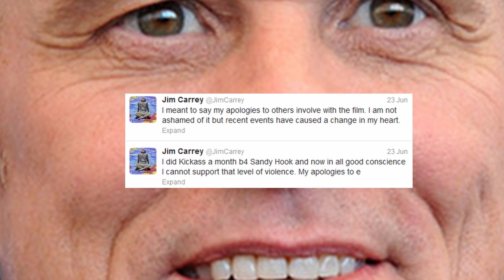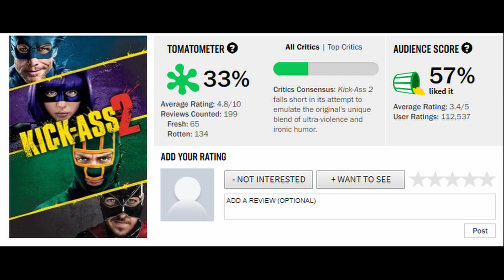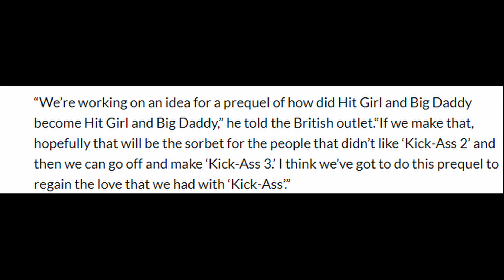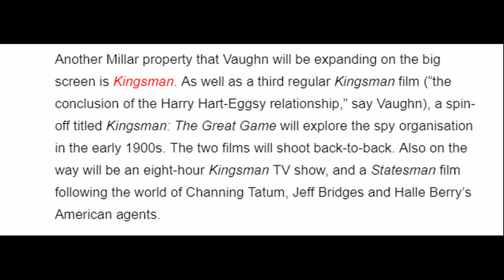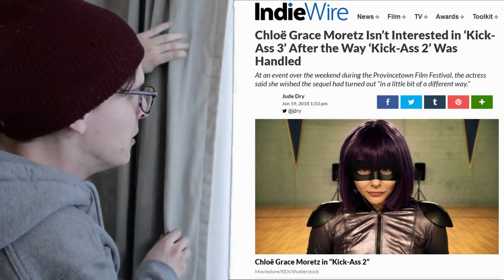Kick-Ass 3 is DEAD...What's Next?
With news that Kick-Ass 3 may not be a reboot is coming.